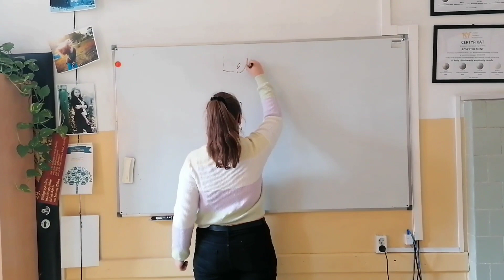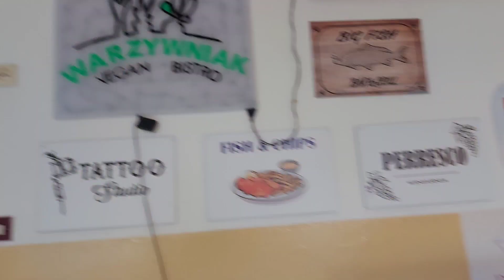KLASA MEDYCZNO RATOWNICZA